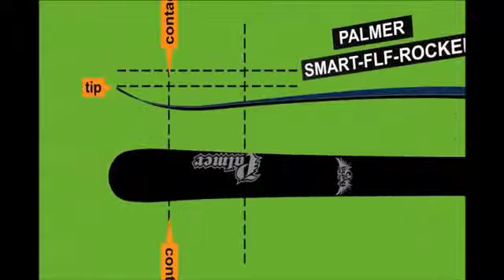Palmer Ski English 2013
Palmer skis feel like flying